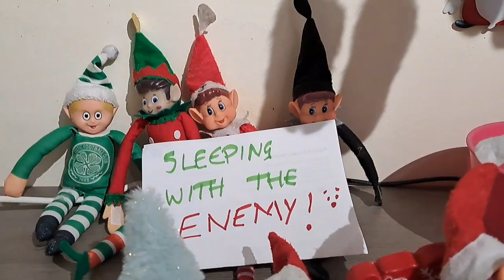Vlogmas Day 17 - Hugo's First Time In Snow! | Hot Chocolate & Christmas Movies Day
This is Vlogmas Day 17 and we finally got snow! Watch Hugo's reaction to it 🤣 We spent the day watching Christmas movies in bed